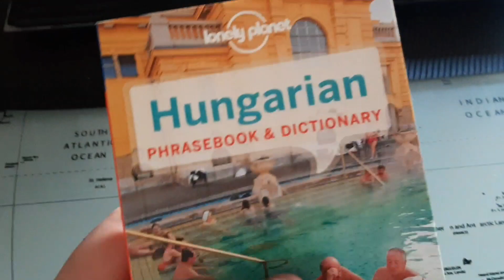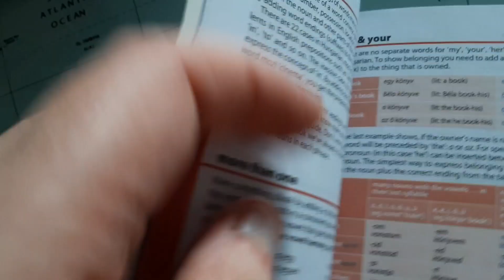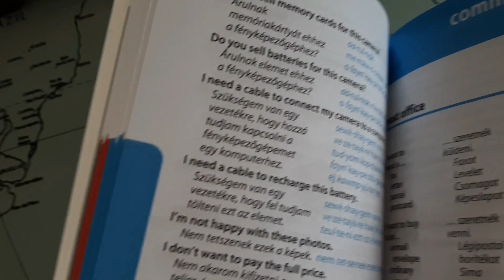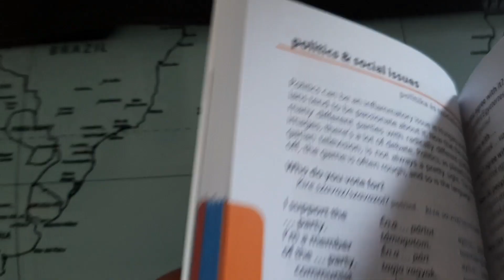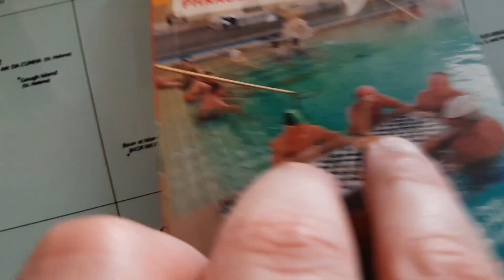LONELY PLANET HUNGARIAN PHRASEBOOK REVIEW | PART SEVEN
Hi everyone. Welcome to another review. Today, I will talk about Lonely Planet's Hungarian phrasebook.